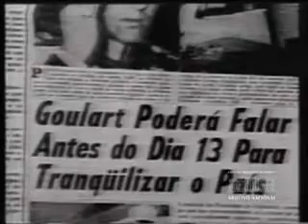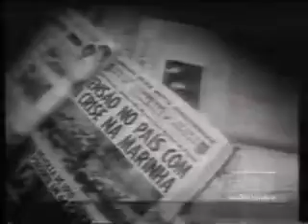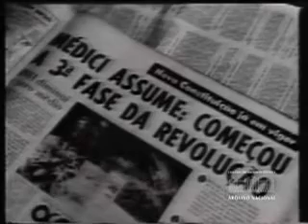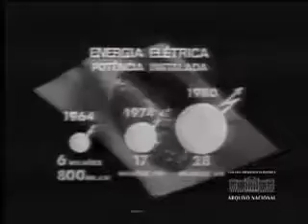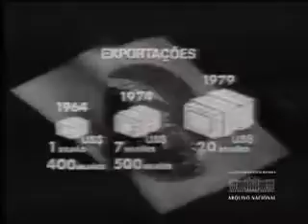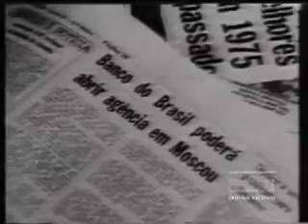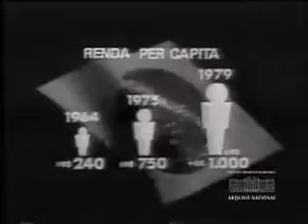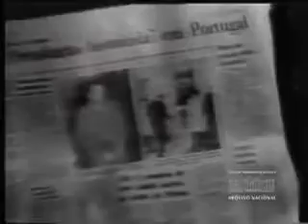CONHEÇA O BRASIL DE AMARAL NETO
TERCEIRA IDADE,VIAGENS. AMIZADES E MUITOS VIDEOS DE INFORMAÇOES
tudo sobre a terceira idade